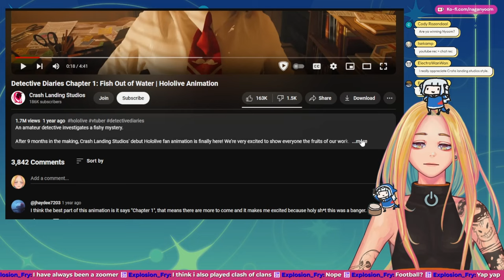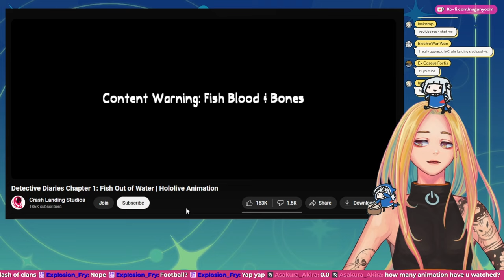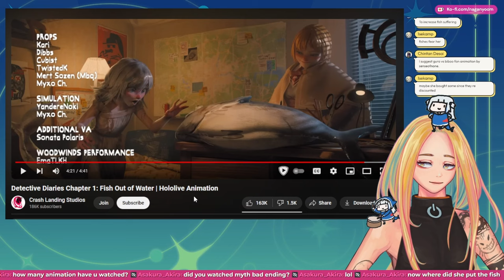I LOVE DETECTIVE DIARIES! Nyoom Reacts to Chapter 1: Fish out of water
Detective Diaries is insanely good
detective diaries reaction
hololive fan animation react